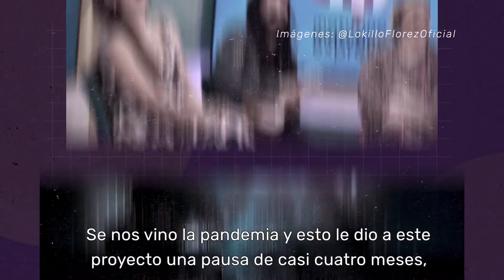Lokillo: nada es igual, el primer show de Netflix producido por una empresa de Medellín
Indudablemente, la pandemia cambió todo a lo que estábamos acostumbrados. Y muchos de esos cambios, cómo no, dan para sacarnos unas cuántas risas. O bueno, más bien  muchas risas. Esa es la premisa de ‘Nada es igual’, el show que viraliza la divertida puesta en escena de Lokillo Florez a una audiencia de más de 200 millones de suscriptores en 190 países. El primer contenido realizado por una casa productora de Medellín directamente para Netflix.

Laura Franco y Julio César, socios de Imaginer Films, la empresa escogida por Netflix para producir este especial; y Julián Gaviria, el director y la mente creativa del proyecto junto a Lokillo, nos contaron sus experiencias en el detrás de cámaras de esta producción, que ya está disponible en el catálogo de la plataforma. ¿Ya la vieron?